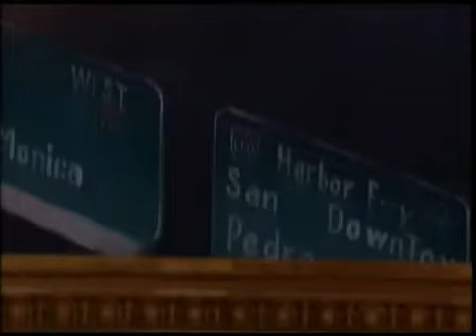The Killers All These Things That I've Done Live